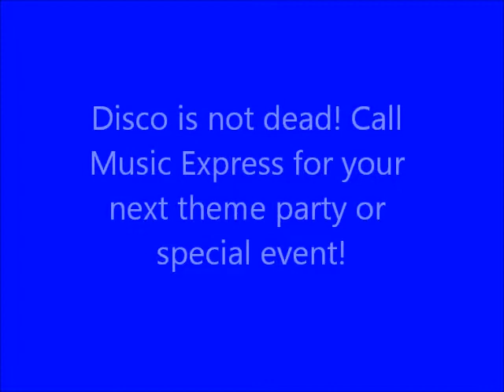Is Disco Dead!?! No! Music Express Fresno, Clovis, Madera, Merced, Visalia, Wedding DJs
We are the Fresno, Clovis, Madera, Visalia, Sanger, Merced, Hanford, Lemoore djs that are the right choice for your next special event, disco party, theme party, birthday party, grand opening, ceremony and reception. We have professionally trained djs for you and all the weddings where we perform. Don't just hire some guy that doen't have experience or training to be the entertainment on the most important day or your life. Getting experienced, professionally trained, and djs that care is of the utmost importance for you and your big day!

Music Express is the wedding dj service that will make your event, or reception fun and engaging for you and your guests. Give your guests something wonderful to talk about for years to come, "you wedding reception!" You guests will talk about whether it was fun for them or not for years. They will remember the great times they had dancing, interacting with their fellow guests, and the wedding party!

Not only do we offer dj service, but we help you plan your ceremony and your wedding reception. We know the right music to play to get your guests dancing, we have lighting, and uplighting that will accentuate the room and make it look wonderful your you and your bride or groom! Not only do we have great lighting; we also have equipment that has the best sound around!

We can create an amazing atmosphere for your event or  reception if you include our gobo lights, which put your name in lights, along with our uplighting. Do yourself a favor and hire the djs that will make your wedding event great.

You will spend a tremendous amount of time looking for the right venue, caterer, photographer, wedding dress, tuxedo, etc. Make sure you properly evaluate high quality wedding djs for your wedding reception and ceremony. You want your guests to be saying that this is best wedding that they have been to in years!

Music Express serves the following cities: Beverly Hills, Manhattan Beach, Newport Beach, Carmel, Monterey, San Luis Obispo, Pismo Beach, Morro Bay, San Francisco, San Jose, Santa Cruz, Bay Area, Sacramento, Modesto, Merced, Madera, Visalia, Clovis, Sanger, and Fresno.